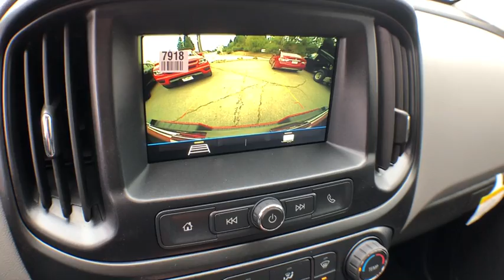2019 Chevrolet Colorado South Kingstown, East Greenwich, Warwick, Narragansett, Exeter, RI CD9002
2019 Chevrolet Colorado available in South Kingstown, Rhode Island at Paul Masse Chevrolet. Servicing the East Greenwich, Warwick, Narragansett, Exeter, RI area.
2019 Chevrolet Colorado 4WD Work Truck - Stock#: CD9002 - VIN#: 1GCGTBEN1K1109358

1111 Taunton Ave Route 44

USB data ports, 2 includes auxiliary input jack, located on the front console,Audio system, Chevrolet Infotainment 3 system 7 diagonal color touchscreen, AM/FM stereo. Additional features for compatible phones include: Bluetooth audio streaming for 2 active devices, voice command pass-through to phone, Apple CarPlay and Android Auto capable,Audio system feature, 6-speaker system,CornerStep, rear bumper,Cargo box light, back of cab,Door handles, Black,Mirrors, outside remote with manual-folding, Black,Tailgate, locking,Wheel, spare, 16 x 7 (40.6 cm x 17.8 cm) steel (Requires (LGZ) 3.6L DI DOHC V6 engine or (LWN) 2.8L Duramax Turbo-Diesel engine. Standard on Crew Cab Long Box models.),Pickup box,Headlamps, halogen with automatic exterior lamp control,Moldings, Black beltline,Glass, windshield shade band,Bumper, rear chrome,Tailgate handle, Black (Not available with (SCZ) Chrome tailgate handle, LPO.),Wheels, 16 x 7 (40.6 cm x 17.8 cm) Ultra Silver Metallic steel,Tires, P265/70R16 all-season, blackwall,Mirror, inside rearview manual day/night,Air conditioning, single-zone manual climate control,Windows, power with driver Express-Up and Down,Seat, rear folding bench (Crew Cab models only.),Theft-deterrent system, immobilization,Floor covering, color-keyed carpeting,Handles, door release, front and rear, Jet Black,Door locks, power,Seat adjuster, driver 4-way power with manual recline,Visors, driver and front passenger with passenger vanity mirror,Lighting, interior, center dome,Seat adjuster, passenger 2-way manual fore/aft with manual recline,Floor mats, carpeted front (Deleted when (B38) full-length Black vinyl floor covering is ordered. Requires (B30) color-keyed carpeting floor covering.),Steering column, tilt, manual,Console, floor, front compartment, custom,Floor mats, carpeted rear (Requires (B30) color-keyed carpeting floor covering.),Seats, front bucket,Steering wheel, urethane,Display, driver instrument information enhanced, one color,Speedometer, miles/kilometers,Trailering assist, guidelines (Included and only available with (LGZ) 3.6L DI DOHC V6 engine or (LWN) 2.8L Duramax Turbo-Diesel engine.),Four wheel drive,Engine, 3.6L DI DOHC V6 VVT (308 hp [230.0 kW] @ 6800 rpm, 275 lb-ft of torque [373 N-m] @ 4000 rpm) (Standard on Crew Cab models.),GVWR, 6000 lbs. (2722 kg) (Standard on Crew Cab models with (LGZ) 3.6L DI DOHC V6 engine only.),Rear axle, 3.42 ratio (Requires (LGZ) 3.6L DI DOHC V6 engine or (LWN) 2.8L Duramax Turbo-Diesel engine.),Brakes, 4-wheel antilock, 4-wheel disc,Transmission, 8-speed automatic (Requires (LGZ) 3.6L DI DOHC V6 engine. Standard on Crew Cab models. Available on Extended Cab models.),Recovery hooks, front (Deleted when (PDZ) Chrome Appearance Package, LPO is ordered.),Transfer case, electric, 2-speed,StabiliTrak, stability control system,Airbags, Dual-stage frontal airbags for driver and front passenger seat-mounted side-impact airbags for driver and front outboard passenger, and head-curtain airbags for front and rear outboard seating positions; includes Passenger Sensing System (Always use seat belts and child restraints. Children are safer when properly secured in a rear seat in the appropriate child restraint. See the Owner's Manual for more information.),Teen Driver mode a configurable feature that lets you activate customizable vehicle settings associated with a key fob, to encourage safe driving behavior. It can limit certain vehicle features, and it prevents certain safety systems from being turned off. An in-vehicle report card gives you information on driving habits and helps you to continue to coach your new driver,Traction control, electronic,Daytime Running Lamps,Tire Pressure Monitor System,Rear Vision Camera